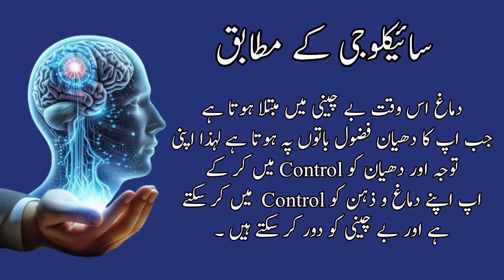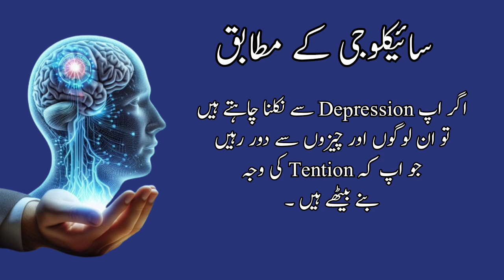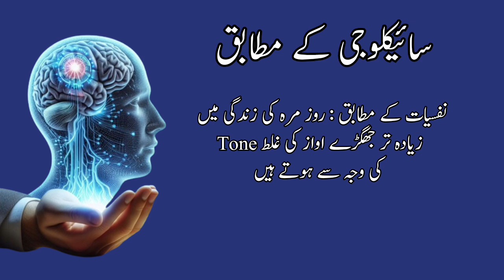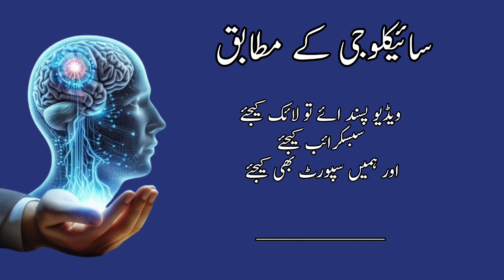40 Psychological Facts You Must Need To Know In Hindi And Urdu | Scary Facts About Women And Love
40 Psychological Facts You Must Need To Know In Hindi And Urdu | Scary Facts About Women And Love |

Psychological Studies is an official journal of the National Academy of Psychology (NAOP), India, dedicated to publishing diverse and comprehensive psychological research.

Focuses on current issues in psychological science, professional practices and contributions to social policy.
Encourages methodological plurality by publishing diverse modes of research.
Facilitates understanding of psychology from various theoretical perspectives.
Regularly publishes special issues addressing current debates and concerns.
Actively present on various social media platforms for wider reach and engagement.
Brand-Logo
menu-bg
about-hero
15 Psychological Facts About Human Behavior
ABOUT HUMAN BEHAVIOR
15 Psychological Facts
Have you ever wondered why our taste buds get active right after seeing a restaurant? Why do we start liking a person right after seeing them, and why does it take ages to like someone? Well, The human mind is a lot more intricate than scientists have ever imagined. It is regulated by a plethora of factors, and the brain of every human works in a different way.

However, some characteristics exist in all human beings. Read this blog to learn more psychological facts about human behaviour and how they can be found in all humans.

about-home
The Science of Behaviour: Eye-Opening Psychological Facts About Humans
Negativity Makes Everyone Ill and Weak
Our thought process is directly connected to our health system. Continuously thinking about negative things weakens the overall immune system of your body.

Overthinking Results in Depression
Overthinking about unnecessary things can be a primary reason for depression. When we overthink something that does not exist, we lose focus on all the imperative things and start to feel exhausted, depressed, and lonely.

Spending Money on Adventures Give Happiness
Humans are more gratified when they spend money on adventures like travelling, watching movies, playing sports, and more. It gives a feeling of happiness and, they get stress-free from the monotonous day-to-day routine.

Factors Behind Choosing Companions/Things Are Similar
Online dating companies as well as online shopping companies use similar psychological patterns for marketing their products and services. Whether it’s about choosing things or a life partner, the decision-making factors are the same.

Busier Means Happier
Keeping yourself busy with work makes you utterly happy. The reason is during the busy phase, there is no time to think about the negativity of life.

Feeling Of Relaxation and Refreshment When Someone Hugs
Hugging a person for twenty seconds helps in gaining the trust of that person. The mind keeps thinking there is someone who genuinely cares about us and makes us feel stress-free.

Keep Your Goals Hidden
Discussing your goals and objectives with someone reduces the chance of that particular goal being successful.
Love activates the brain's reward system. ...
Love can be like an addiction. ...
Love can be blind. ...
Love involves emotional and cognitive processes. ...
Love can be influenced by the "Proximity Effect" is one of the psychological facts.

Fiamanillah ❤️‍🩹 !!!